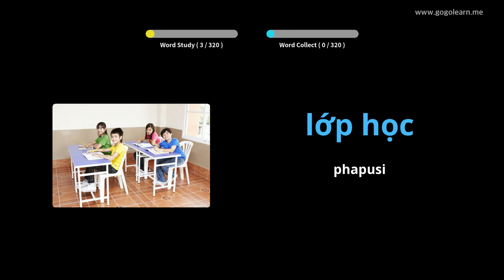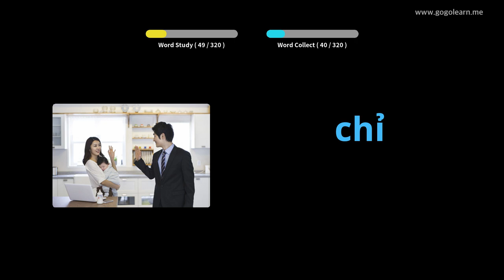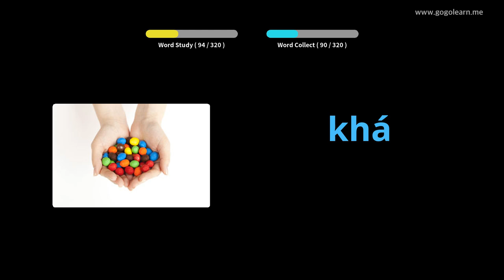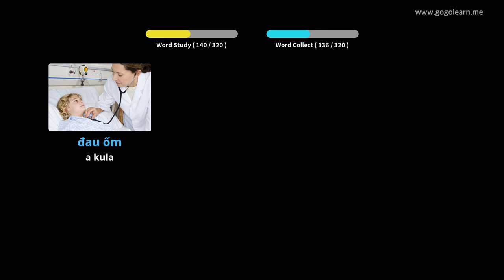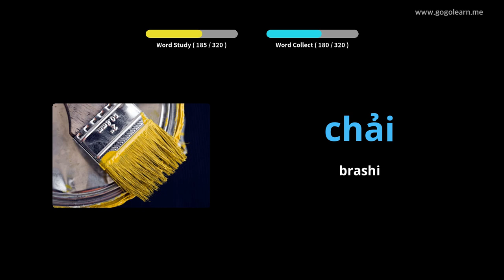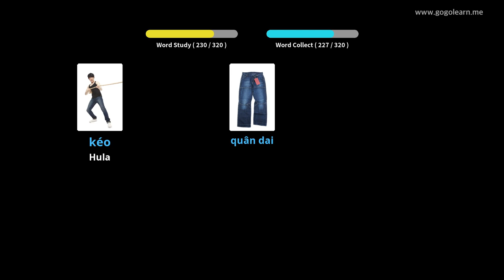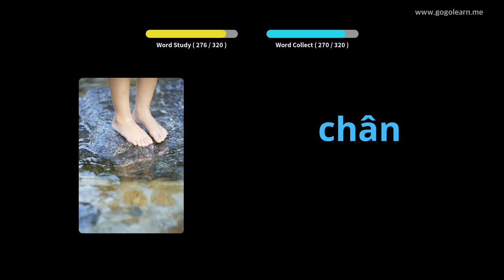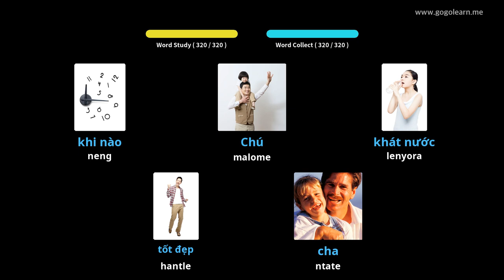Mamela Vocabulary ea Vietnamese Ha U ntse U Khanna | Golearn